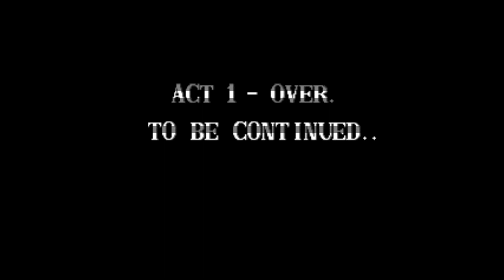Arcadeplay " The Combatribes " (1990)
Arcade game preview, enjoy.